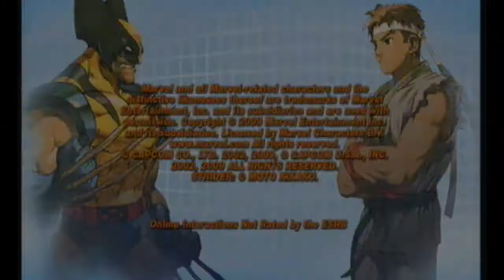Marvel VS Capcom 2: 200 Combo Achievement Tutorial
Yes I'm actually narrating this one. I hope my voice isn't too quiet.